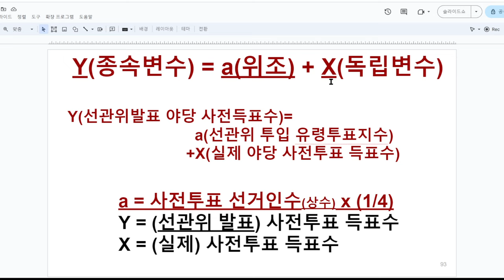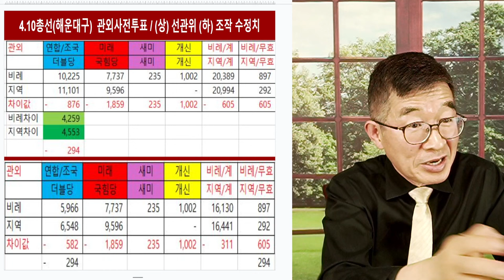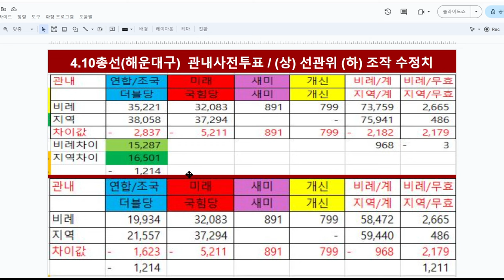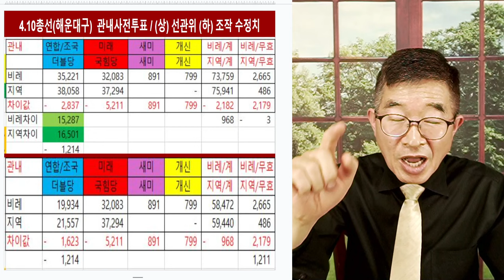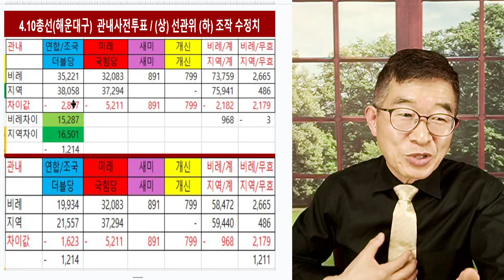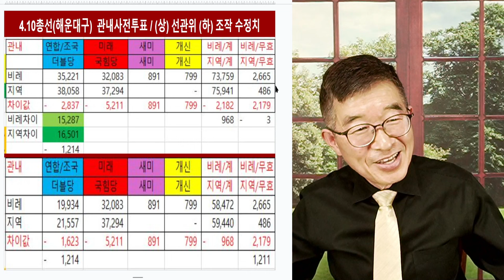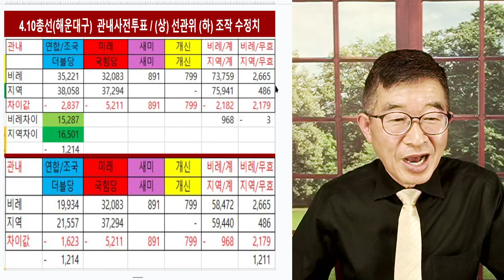선관위, 고생했다 / 비례선거, 무척 어려웠다 / 지역구는 상대적으로 쉬웠다 / 무효표 급증, 단서 제공하다 / [공병호TV]